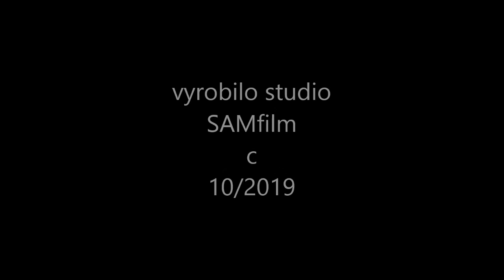2019-10-05 - Extrémní nohejbal na Meteoru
Neregulérní hřiště - extrémní podmínky - absolutní nohejbal:-). Tým Rodinka (1.místo) na akci Sportuje celá Praha 8. Turnaje se zúčastnili i Polokopové (2.místo)...